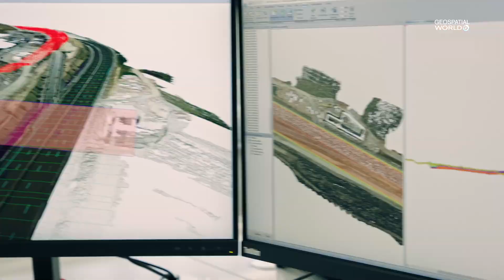Future of Construction Sector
Since the industry has been slow in embracing new technologies, managers and contractors are now rapidly integrating everything — from smartphones and tablets to VR and AI, into their daily workflows. If you are on the job site every day, you know how technology can help builders connect, collaborate and make smarter and faster decisions with more efficiency. The use of technology also makes projects more cost-effective and easily implementable.